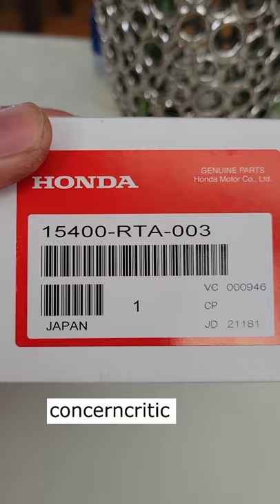Engine Oil Filter with washer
Honda Engine Oil Filter with washer